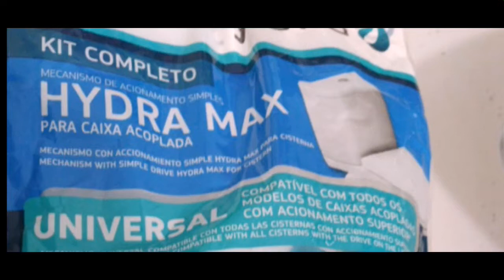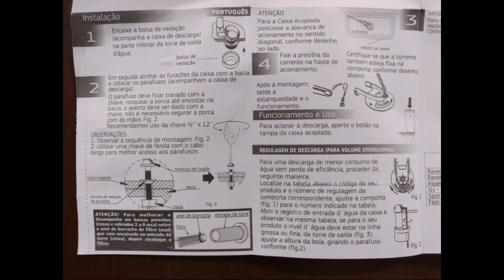Vazamento na caixa de descarga: caixa descarga com vazamento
Vazamento na caixa de descarga, caixa de descarga com vazamento, a forma como fizemos para eliminar o vazamento da caixa de descarga acoplada. Reparos da caixa de descarga com preço próximo da peça montada. Fizemos a substituição da caixa de descarga e o problema foi resolvido.